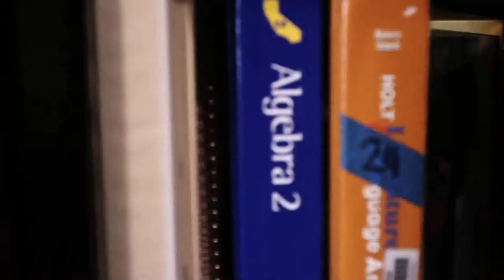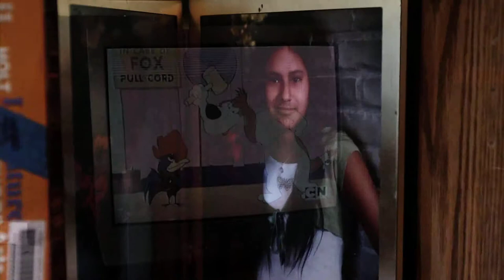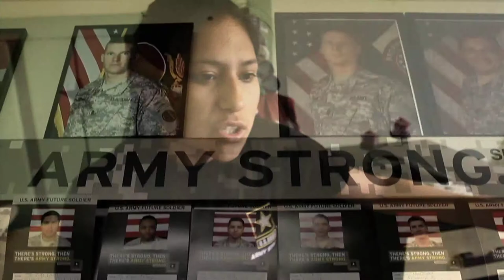Life Lessons-Go Public: A Documentary Film Project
GO PUBLIC: A Day in the Life of PUSD will be a two-hour video document of one entire day in the Pasadena Unified School District. Pasadena is a racially and economically diverse community in Southern California with 28 public school campuses. GO PUBLIC will tell the story of one full day from sun up to long after sundown.